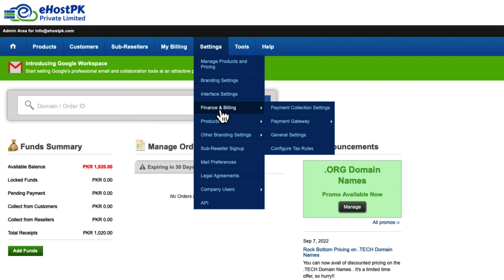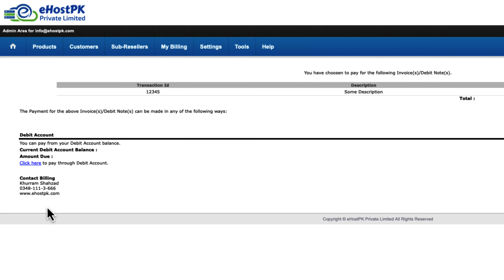How to Update Your Domain Reseller Finance and Billing Address - Learn with Khurram Shahzad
In this video, we will show you how to easily update your finance and billing address for your domain reselling business. Stay organized and make sure your invoices are delivered to the correct location with this quick tutorial.

2️⃣ Share this with someone who needs to watch this